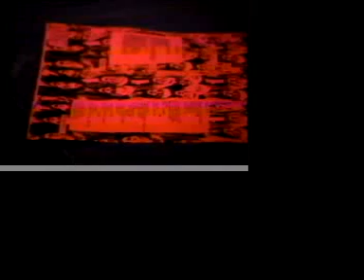al peterson at stone soup 9-5-88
plays